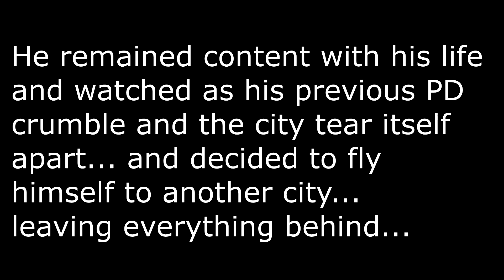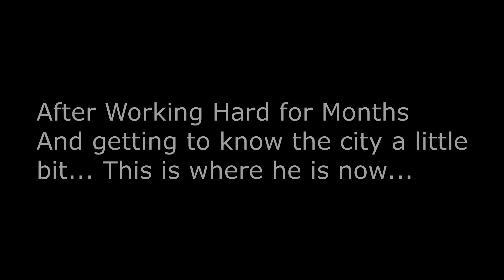Devin Rayne's Backstory.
This is how far devin has come. his story and his reasoning for becoming a jefe and the wars and tragedy he has been thru to get out of the gang life is stuff i didnt add in this video to keep you guys guessing on some of devins decisions if you guys run into him in any server i decide to bring him on. alot is happening and there is alot to bring you guys into, so i hope soon enough there will be another little video of devin and his current situation.

if you guys enjoy these kinds of videos please hit that subscribe button and give a like and comment down below and tell me your thoughts on it. i know my editing can use some improvement, but as long as im seeing the support for these sort of videos and edits, thats all it will take for me to keep putting out these bangers!